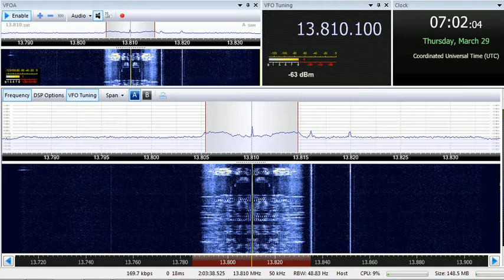29 03 2018 Radio Ndarason International in Kanuri to WeAf 0700 on 13810 Woofferton